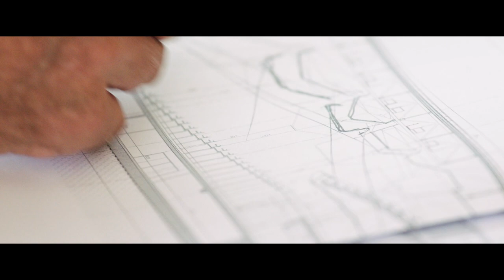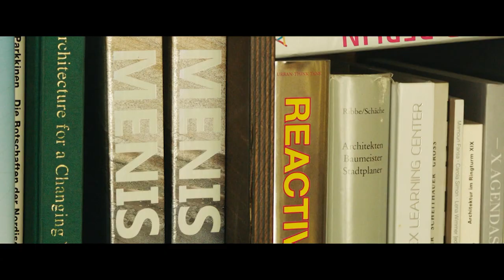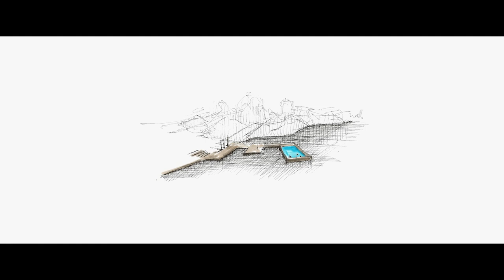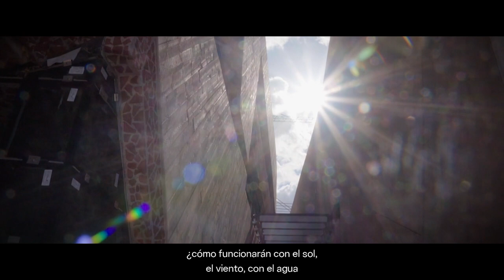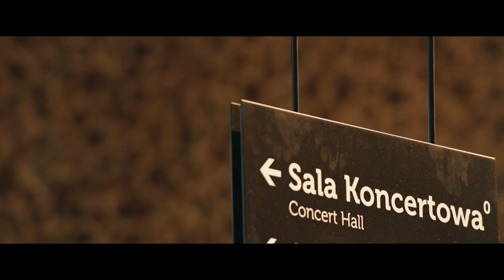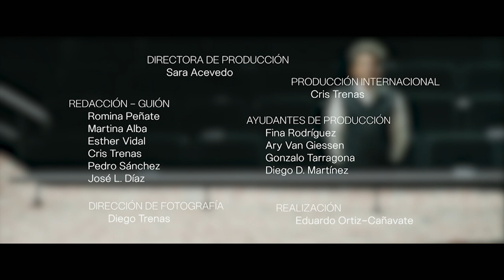Fernando Menis. Serie "Fuera del Agua" de la Radio Televisión Española Canarias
Historias emocionantes y voces expertas reunidas en este reportaje sobre la vida y trayectoria de Fernando Menis, emitido por la RadioTelevisión Canaria - RTVC.es el pasado 16 de octubre 2021.
El reportaje hace parte de "Fuera del agua", una  serie de 13 episodios en los que se rinde homenaje a figuras públicas canarias de reconocido prestigio nacional e internacional.
Agradecimientos: RadioTelevisión Canaria - RTVC, productora Feedback Agency, Mayor of the City of Torun, Centrum Kulturalno-Kongresowe Jordanki, Ms. Kristin Feireiss & Mr. Hans-Jurgen Commerell (AEDES), Ms. Ewa Porebska ( Architektura Murator), Badeschiff Berlin & ARENA BERLIN.